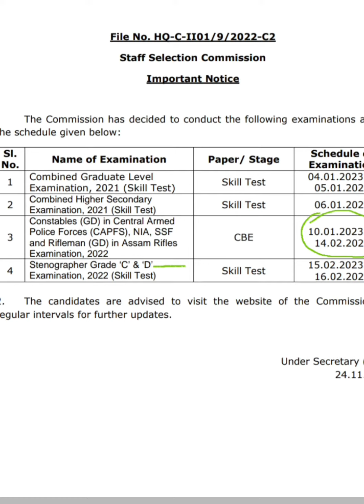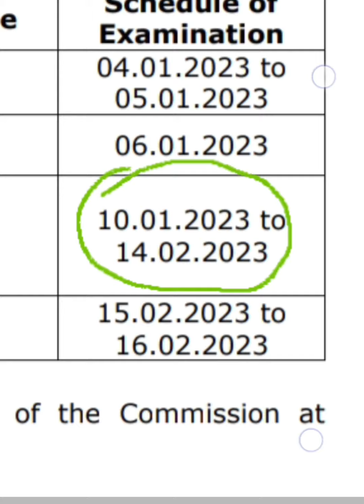SSCGD की खुशखबरी 2022/exam is date se hain /sscgd